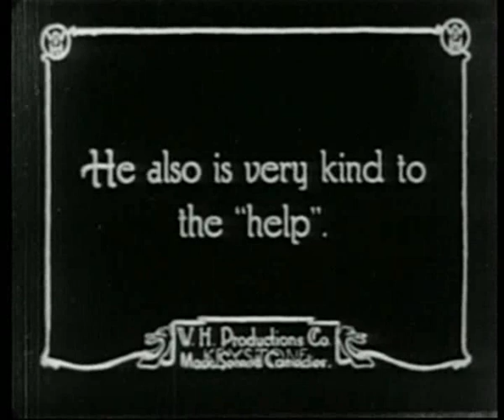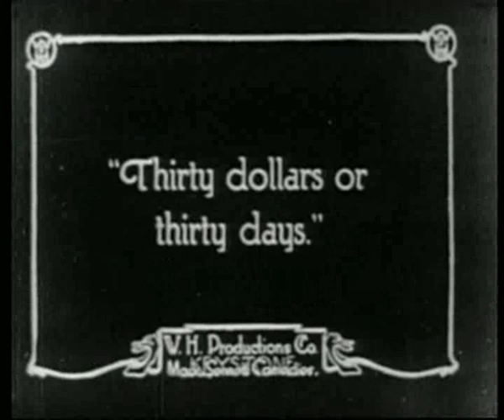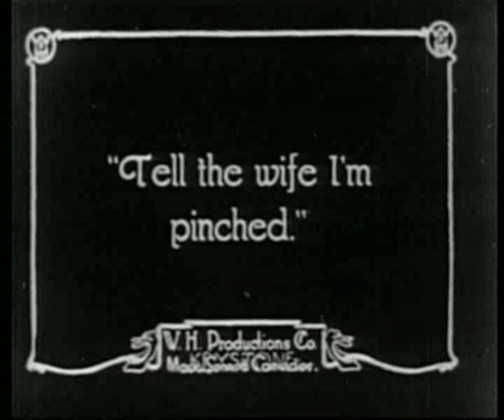Fatty Arbuckle - Fatty's Spooning Days - 1915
In a small city park where strict vigilance is maintained against flirting. Mabel, a young and pretty wife with a bore of a husband innocently amuses herself with the harmless attentions of Fatty. Fatty relishes the situation all the more because this is one of those rare occasions, when he has succeeded in escaping from the jailer-like watchfulness of his wife. Meanwhile, Fatty's wife and Mabel's husband are carrying on a similar game. They are discovered by the police and a sensational arrest ensues. Both couples appear in court, where numerous complications make a reel full of fun.